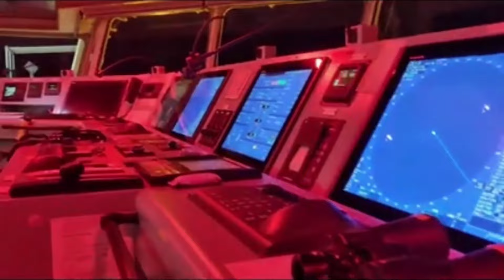-20 Degree🥶 | Berthing in Finland